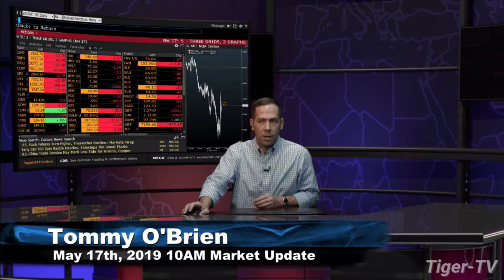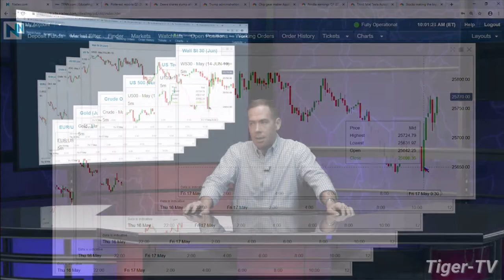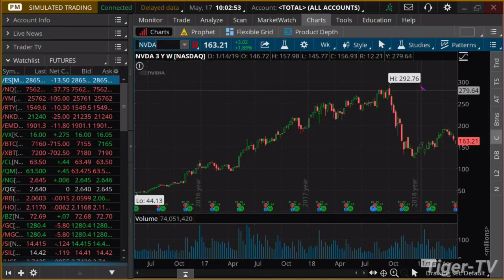May 17th, 10AM ET Market Update with Tommy O'Brien on TFNN